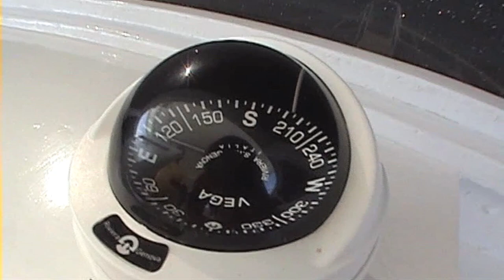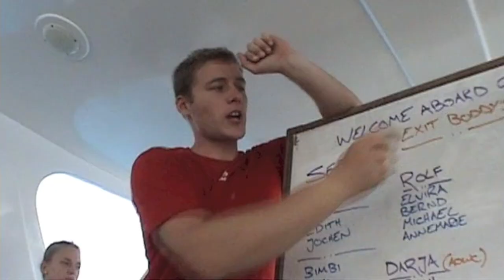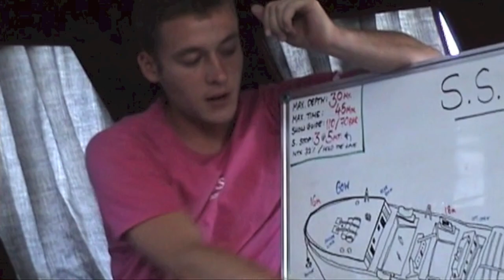DIVING IN SHARM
A series of short clips from the past two years of Seb's time working as a dive guide and SCUBA instructor in Sharm El Sheikh, Egypt.

With many thanks to Denis Zorzin at BLUDIVER VIDEO PRODUCTION for providing the majority of the footage.

Music // 'Set Fire' by 3LAU